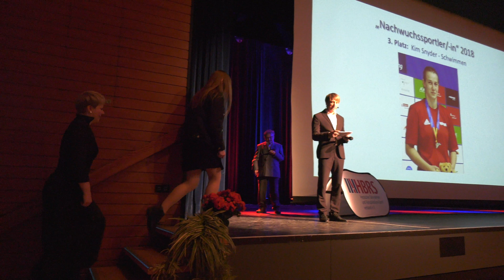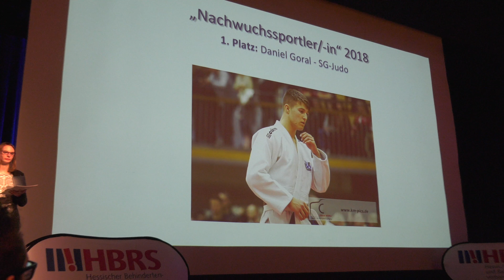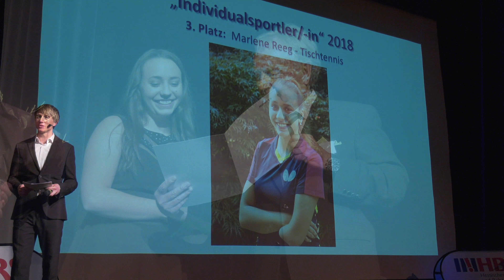HBRS Sportlerwahl 2018 - Impressionen